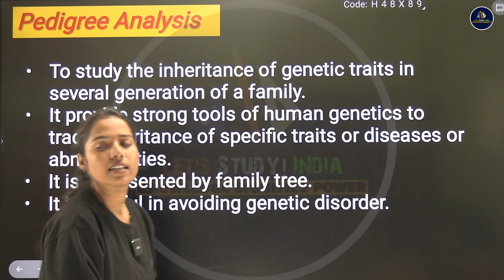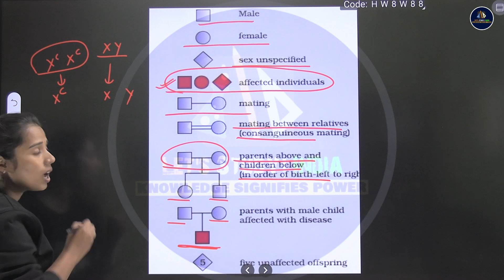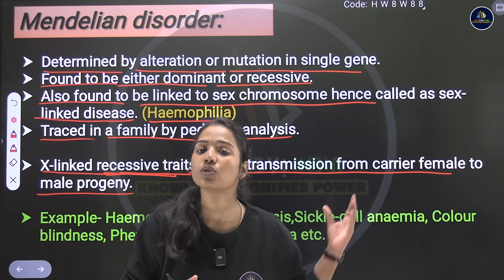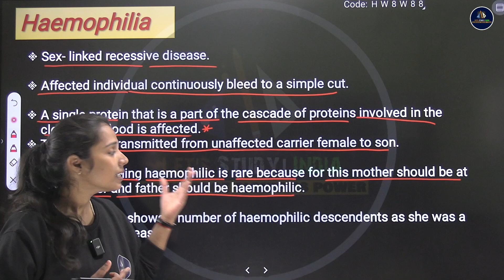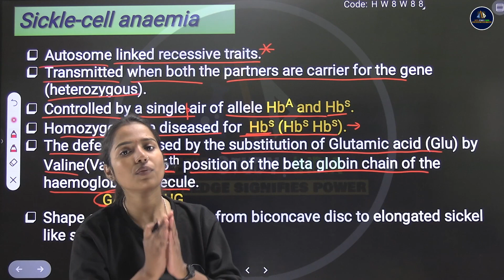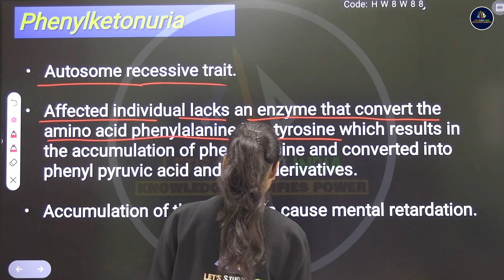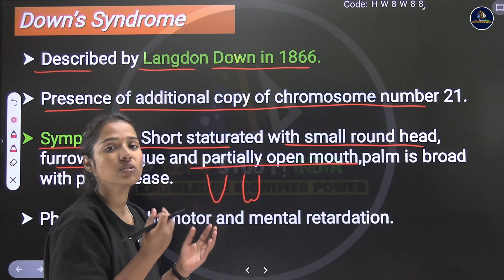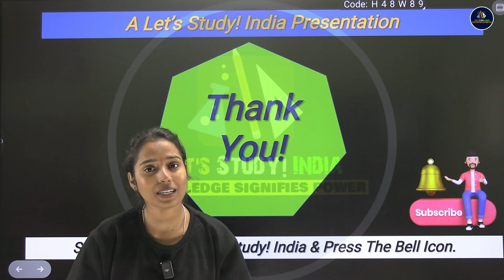Pedigree Analysis, Genetic Disorder, Mendelian Disorder, Colour Blindness, Haemophilia | Class- 12th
Pedigree Analysis, Genetic Disorder, Mendelian Disorder, Colour Blindness, Haemophilia, Phenylketonuria, Chromosomal Disorder, Down's Syndrome, Klinefelter's Syndrome, Turner's Syndrome | Class- 12th Biology | Subhashi Ma'am |